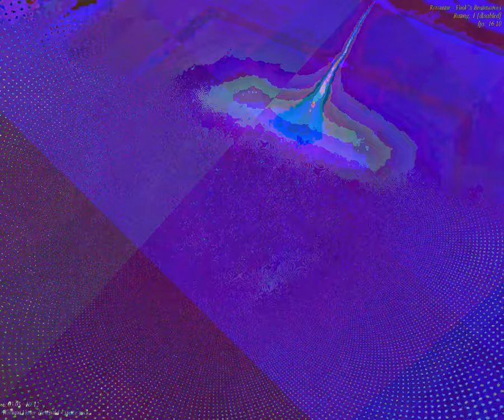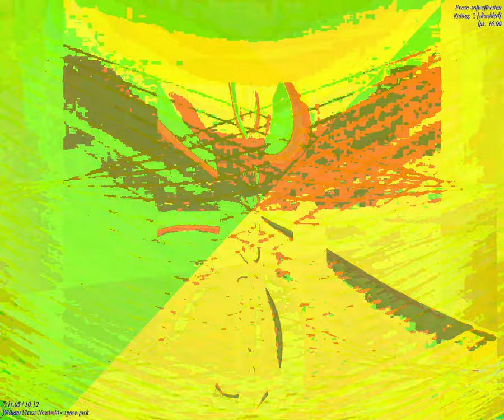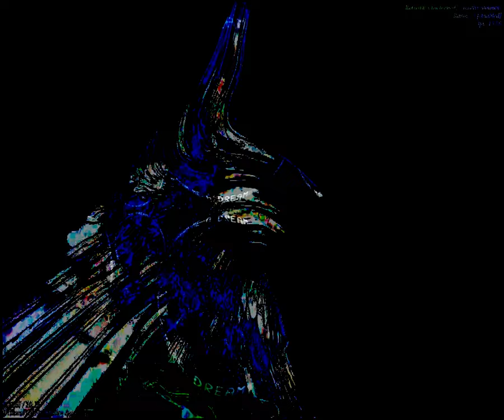[EPILEPSY WARNING] Movie 23 09 25 10h26m14s